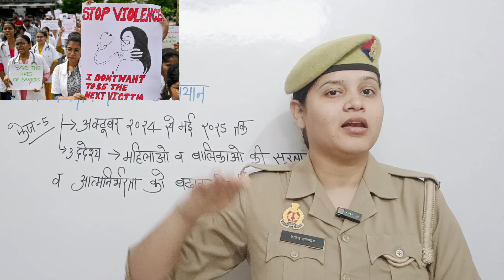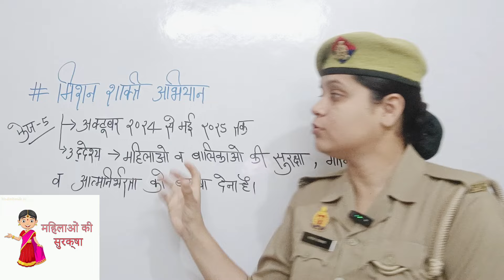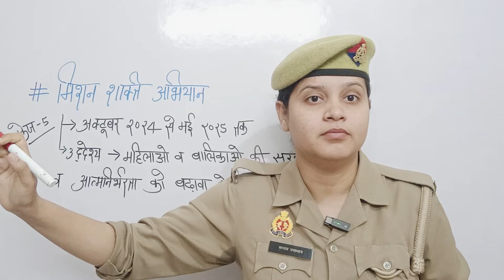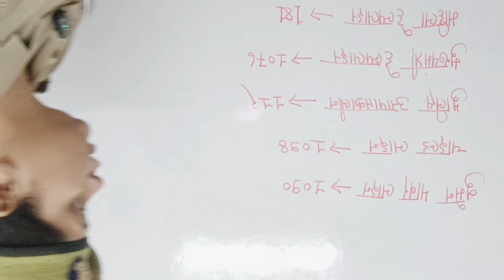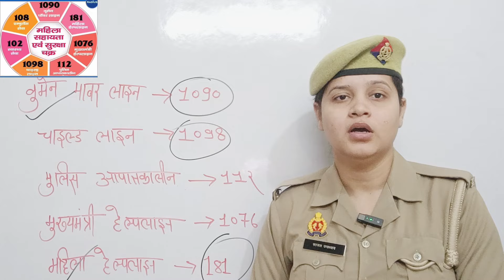मिशन शक्ति अभियान | महिलाओं की सुरक्षा और आत्मसम्मान को बढ़ावा देना